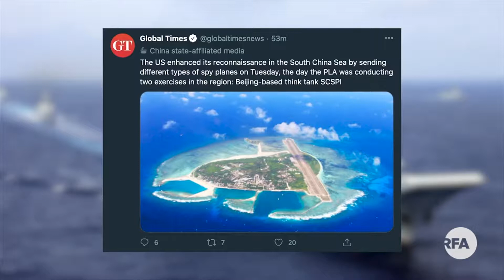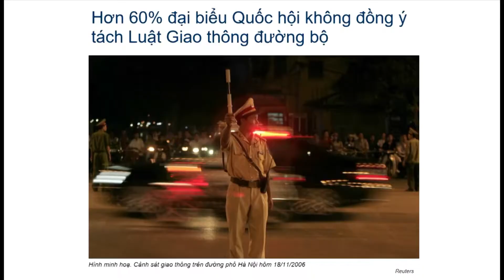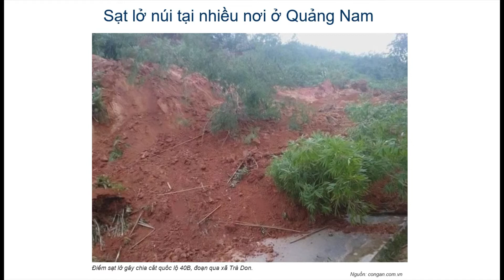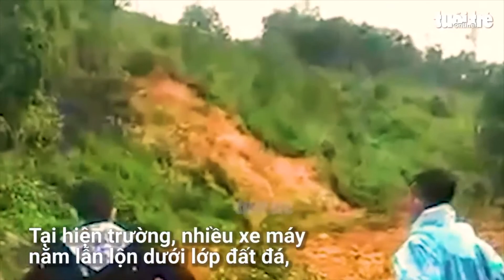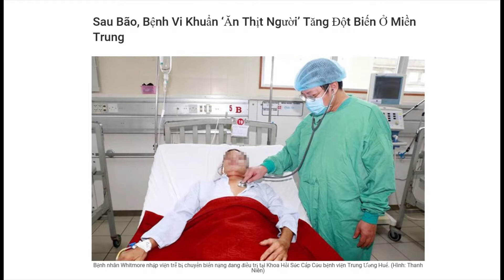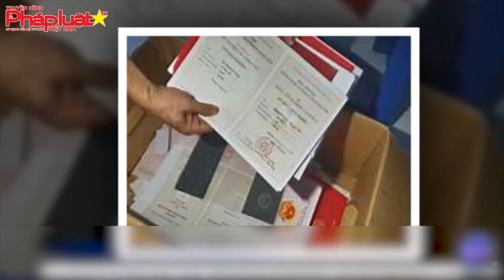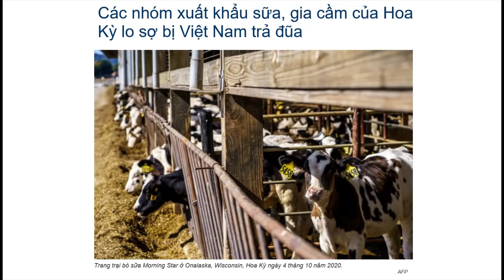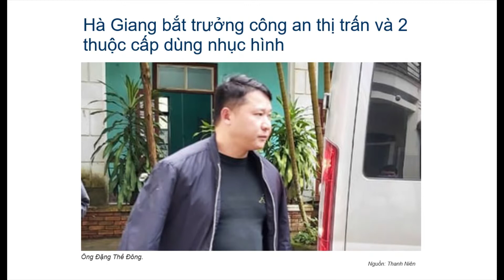VIETV Tin Viet Nam Nov 17 2020